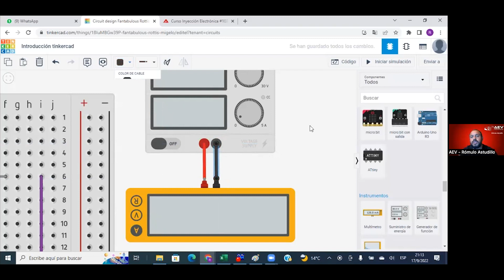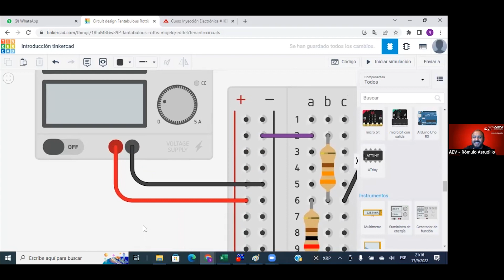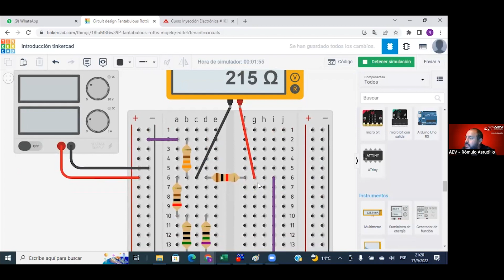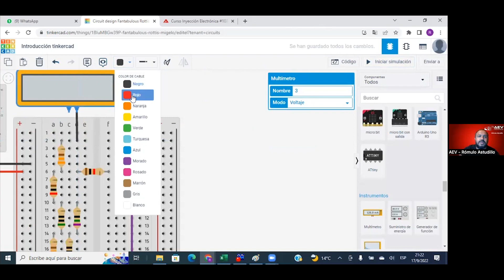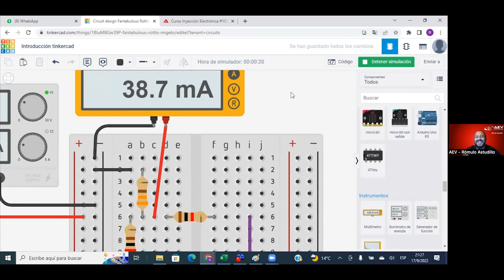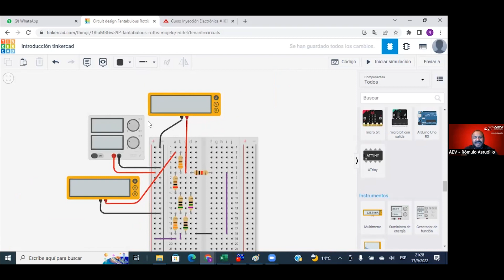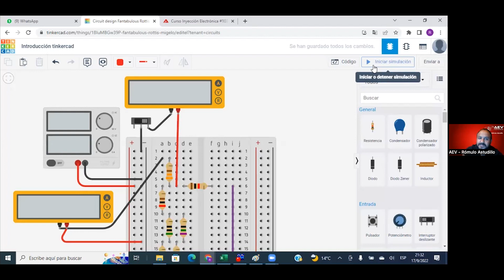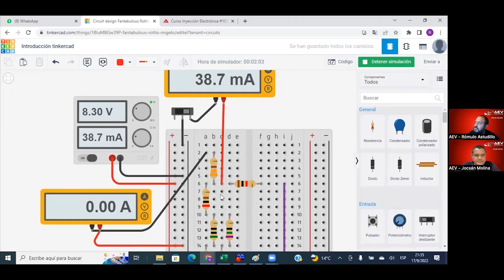Medición de Resistencia y Corriente en Circuitos en Serie - Paralelo